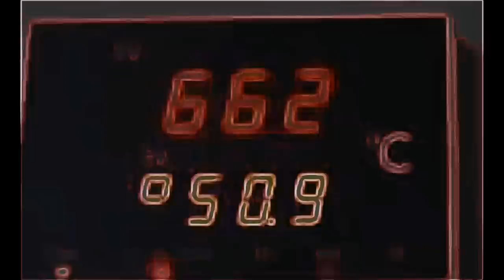SOGNO DI TE / LAST DREAM by Domenico Carolei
music/arrangements by Domenico Carolei - mixage.music[video syncronization Domenico Carolei
Tribute to my wife who passed away on April 01 2011...
"thanks for all the dreams we lived together.."